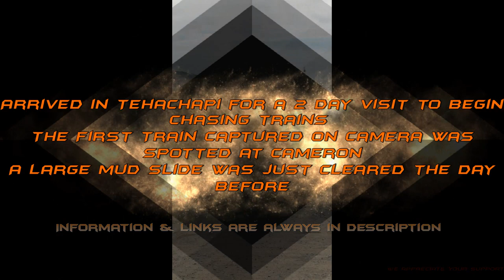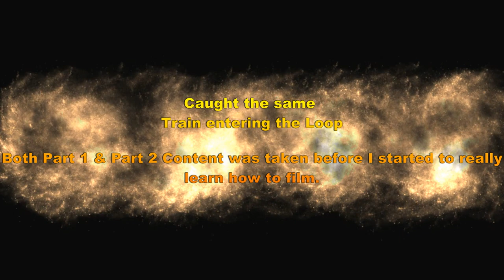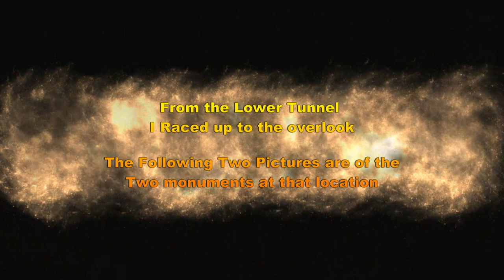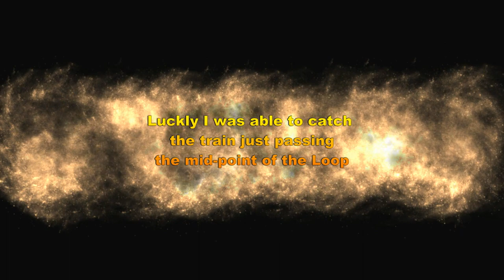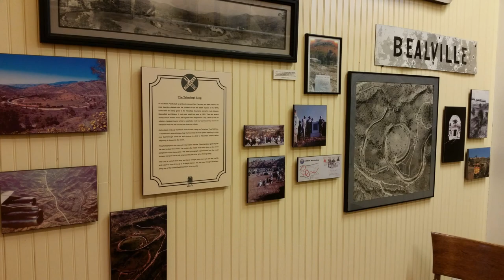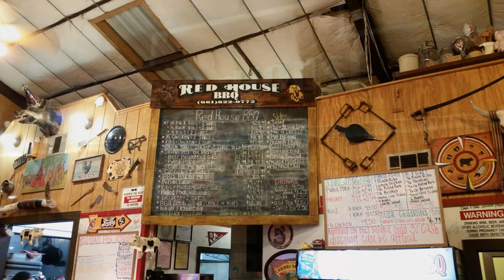Tehachapi Loop Vid & Pictures 2007 to 2017 Episode 1 Part 1 : TEC Real Rails Tehachapi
--- MORE INFORMATION LOCATED HERE ---
The Engineers Cab
Rail Rails Tehachapi
All Video & Pictures 2007 to 2017
Episode 1
Part 1

NEW Series Start

Engine Spotting Guide

Union Pacific:
UP 2591 GE ET44AH
UP 9919    EMD  SD59MX
UP 2585 GE ET44AH

UP 2574 GE ET44AH
UP 2601 GE ET44AH
UP 8204 GE AC45CCTE
UP 2608 GE ET44AH

UP 2610 GE ET44AH
UP 2614 GE ET44AH
UP 2661 GE ET44AH

UP 8083 GE ES44AC-H
UP 2571 GE ET44AH

Ebay Store

IMTAP Inc. Link to Ebay Store